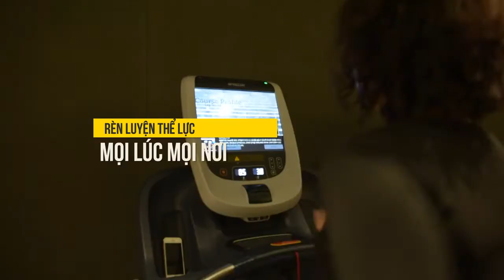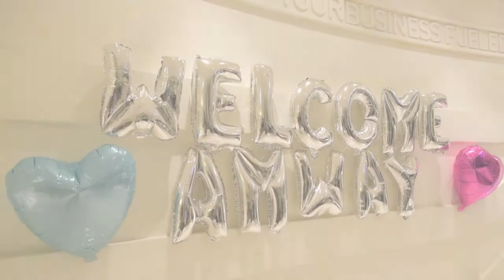Official Khám Phá Hàn Quốc cùng các đội vô địch BodyKey 2017